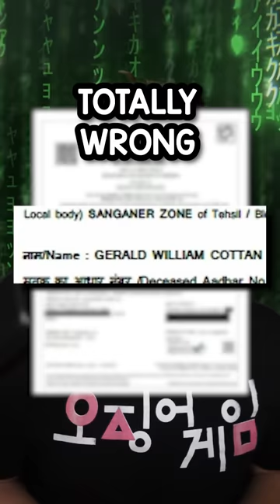Is he still ALIVE? What do you all think?